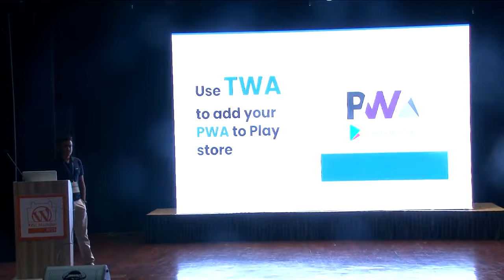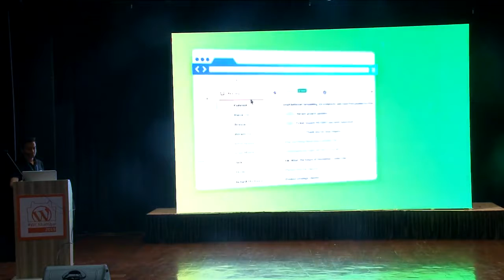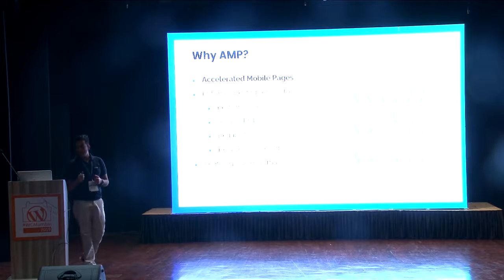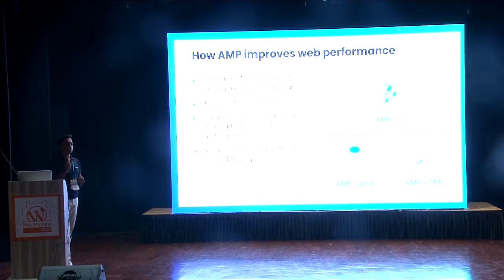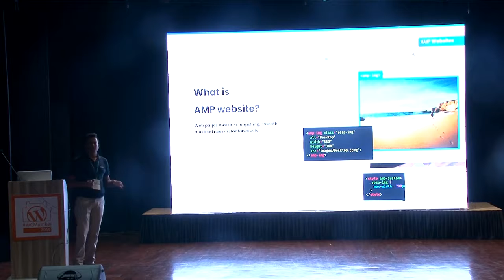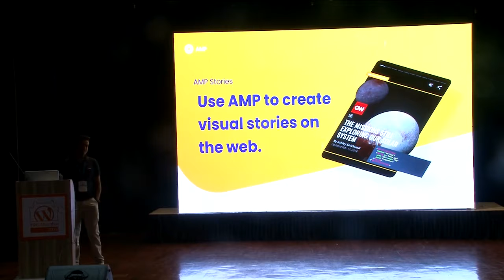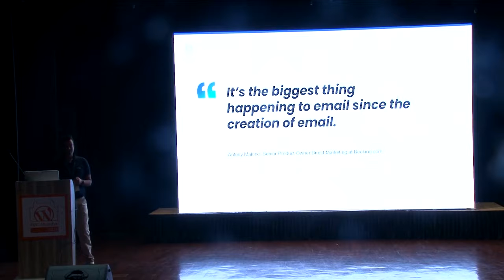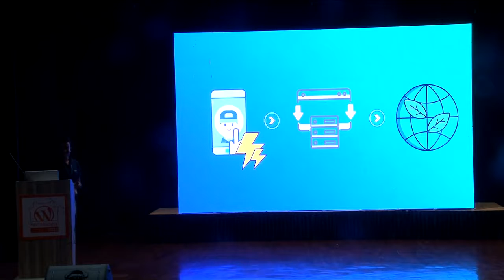Aman Sharma: Building Exciting Lightning Fast Web App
Talk about the Building Exciting Lightning Fast Web App